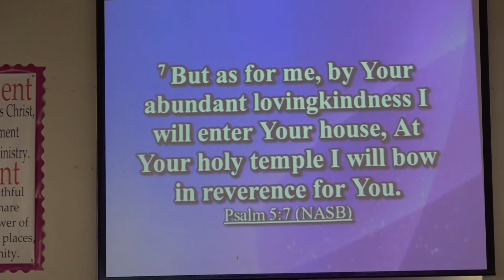The Acceptable Aroma of Worship pt2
Morning Worship. We welcome you to join us every Sunday at 10:15am.